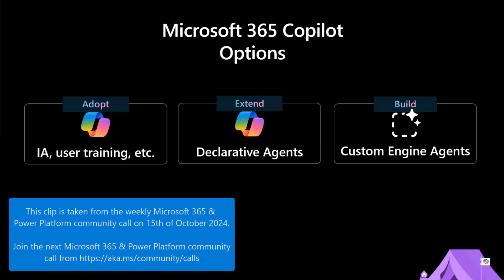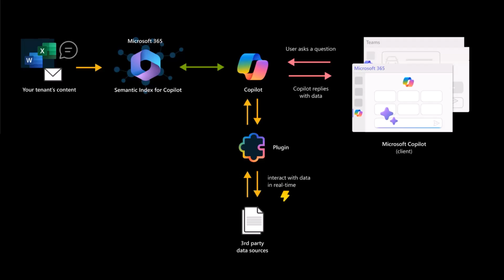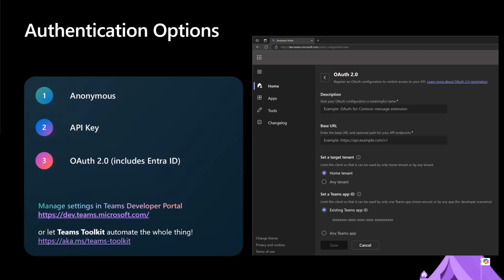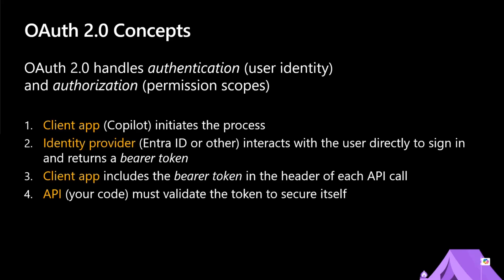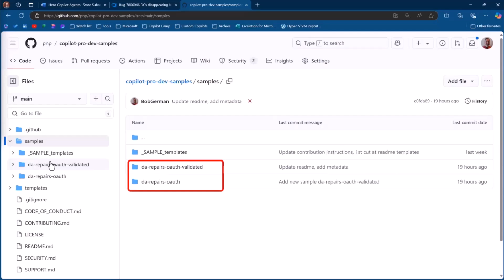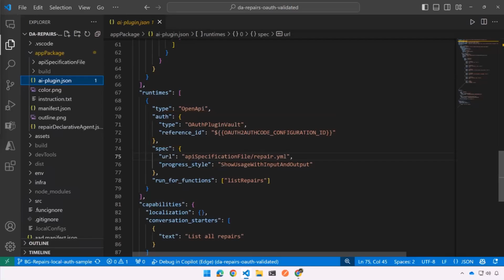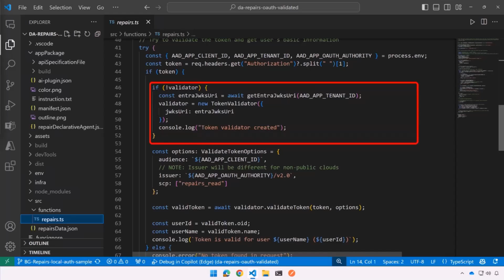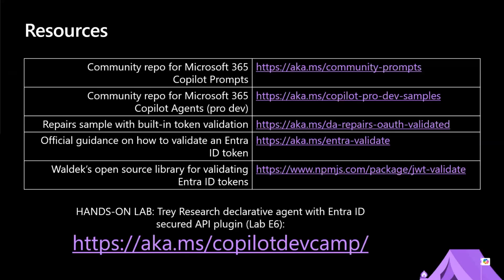Securing API Plugins for Microsoft 365 Copilot with Entra ID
📺 Discover how to secure API plugins for Microsoft 365 Copilot with Entra ID. This session covers best practices and technical guidance on OAuth validation and security configurations, helping developers build secure, scalable Copilot solutions.

📅 Join the others in the community on the live calls by downloading an invite